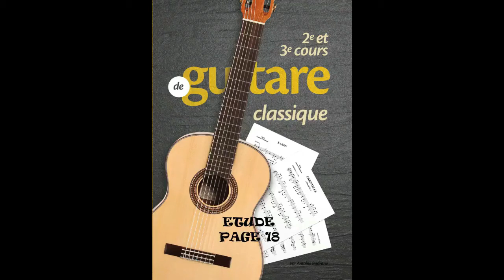ETUDE par Fernando Sor Op. 35 No. 14 pagre 18 joué par Antoine Badrane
2e cours de guitare classique par Antoine Badrane

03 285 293